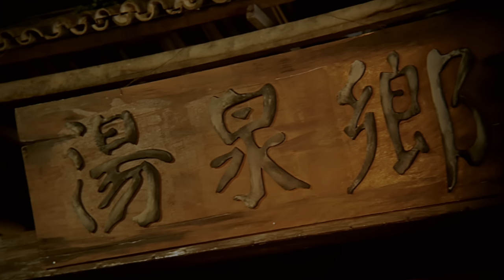Cai Lan Gong - CINEMA 21 Trailer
Taukah kamu bahwa Cai Lang Gong adalah asal usul dari permainan mistis boneka Jelangkung? Cai Lan Gong artinya Dewa Keranjang Sayur yang menurut legenda dihuni arwah manusia sakti dan sampai sekarang legenda tersebut masih ada di Tiongkok (China).

Pewaris Cai Lan Gong yang masih hidup ternyata ada di Indonesia, seorang kakek yang dikenal sebagai Akung (Ronny P. Tjandra). Garis keturunan Akung tidak memiliki anak laki-laki, sehingga terpaksa harus menurunkan ke cucu perempuannya, Eileen (Ineke Valentina).

Bertemu dengan Mary (Putri Ariani), seorang fotografer yang ingin mendapatkan foto 'out of thebox', dan Rhama (Rezca Syam), sahabat Mary, mereka memaksa ikut upacara penurunan Cai Lan Gong bersama Akung dan Chandra (Anthony Xie), asisten Akung. Ternyata terjadi kekacauan ketika upacara pewarisan Cai Lan Gong.

Apakah yang membuat arwah tersebut marah? Siapakah yang berusaha membunuh Eileen? Rahasia apakah yang tak disadari sebelum upacara pewarisan Cai Lan Gong? Bagaimana nasib Cai Lan Gong dan boneka Jelangkung?